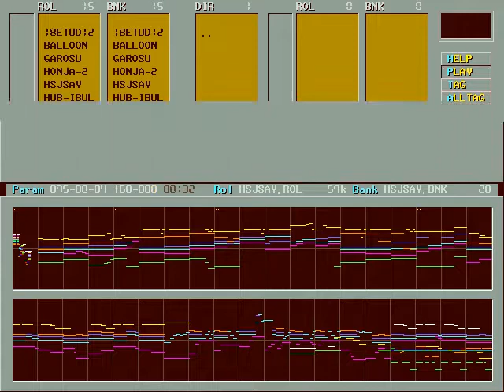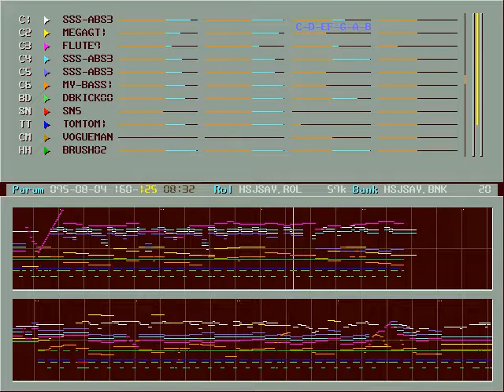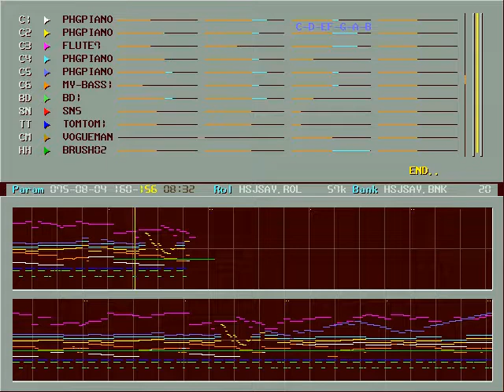Say Anything OPL2 cover by VOGUEMAN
Found it from Korean BBS. Creator is VOGUEMAN. Cover for OPL2(YM3812) FM sound and recorded for Nuked OPL3.

Famous ballad song by X JAPAN, Japanese rock band.